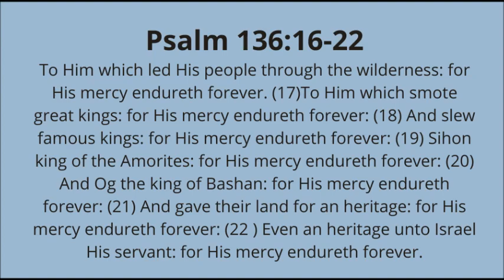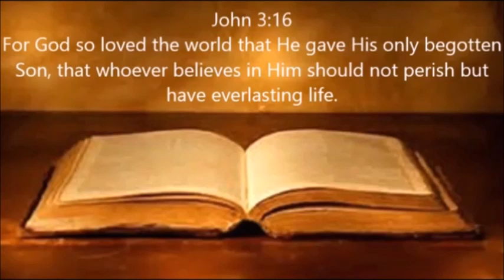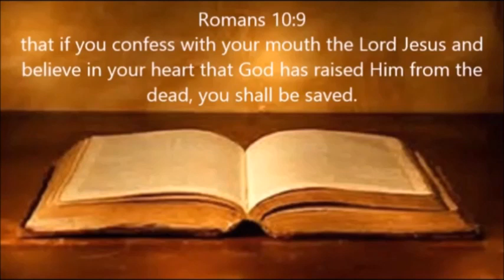MAKE TIME TO PRAISE!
Scripture reference: Psalm 136:16-22